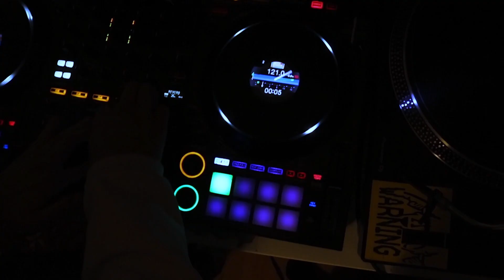"Passion" // Poetry Slam Video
Poetry Slam Video | Semesterprojekt von Philippa

1. Semester WiSe 20